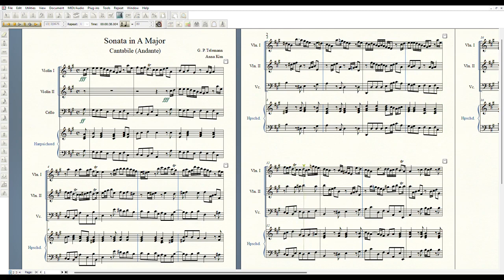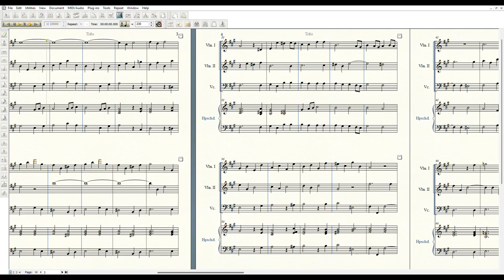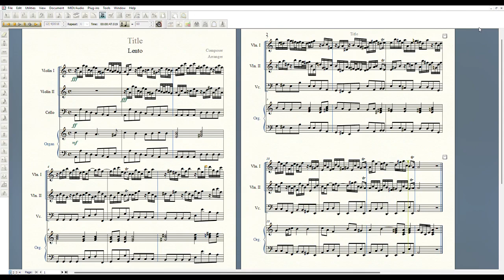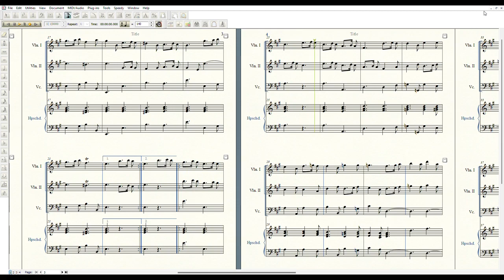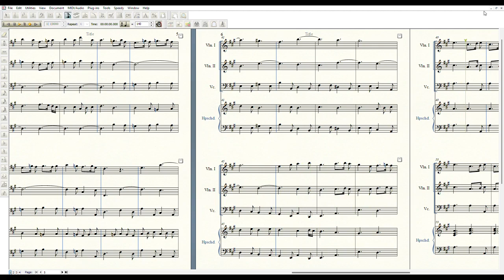Telemann - Trio Sonata in A Major, TWV 42:A2